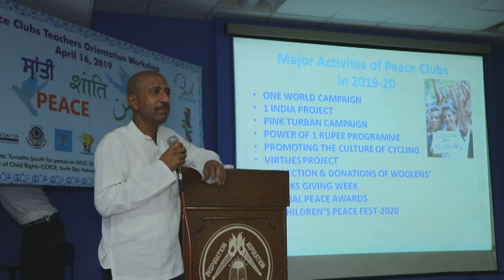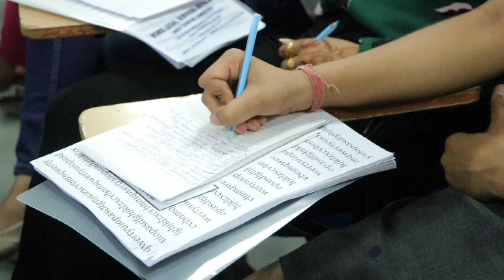Peace Clubs Orientation Programme, Yuvsatta-Chandigarh, India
Celebrating 150th anniversary year of Mahatma Gandhi, on April 16, 2019, Yuvsatta-an NGO along with Peace Club of New Public School, State Legal Services Authority-SLSA, Chandigarh, Earth Day Network-India, Chandigarh, Commission for Protection of Child Rights-CCPCR and WIPRO Earthian organized a Peace Club Teachers Incharge Training Programme at New Public School, Sector 18B, Chandigarh. Teachers from 65 prominent Schools of tricity of Chandigarh, Panchkula and SAS Nagar participated.

Prominent amongst those who addressed the participating teachers included Mr. Mahavir Singh, Member Secretary, State Legal Services Authority, Chandigarh, Mrs. Harjinder Kaur, Chairperson, CCPCR-Chandigarh Commission for Protection of Child Rights, Mr. RD Singh, Principal, New Public School, Mr. Ashish Shah, Director, Wild Ecologues, Great Himalayan National Park, Himachal Pradesh & Mr. Pramod Sharma, Coordinator, Yuvsatta.

The workshop started by presentation of Peace Club activities by six prominent Schools of the city namely Delhi Public School, Chandigarh, Carmel Convent School, Govt. Girls Model Sr. Sec. School, Sector 18C, St. Joseph’s Sr. Sec. School, Sector 44D & KB DAV Sr. Sec. Public School, Chandigarh.

Addressing the teachers Mrs. Harjinder Kaur, Chairperson, CCPCR said that Peace Clubs should be in forefront in Schools promoting the rights and dignity of girls and women. The should involve young students in community projects addressing the issues of social justice, conflict and peace. And set up a forum where students, teachers, and parents can express their viewpoints for better and healthy environment both at Schools and at homes.

Mr. Mahavir Singh, Member Secretary, SLSA, Chandigarh expressed that Peace Clubs should  not only promote the rights of students, but also their obligations towards the society. Teach students how to create partnerships by bringing together students from different cultures, religions and background together at one platform. He also added that Peace Clubs can raise social, cultural & legal consciousness among young students.

Later in his session on living in harmony with man and nature alike, Mr. Ashish Shah spoke to teachers about biodiversity from a new perspective. Together they answered critical questions like what is the purpose of life from Earth’s perspective, nature’s perspective and human perspective. He urged the teachers to introduce biodiversity to students in form of a Ocean in which the ship of every specie floats. The laws of buoyancy apply to each specie. If the mass of the ship becomes more than the Ocean the ship grounds itself. And a format for survey of biodiversity in school and local area was handed over to teachers.

Yuvsatta along with WIPRO Foundation also runs a WIPRO Earthian programme among School students promoting environmental conservation among students. And three Schools who had performed well in this programme in year 2018-19 namely Delhi Public School, Chandigarh, Govt. Model Sr. Sec. School, Sector 37B, Chandigarh and DAV Police Public School, Sector 25, Panchkula, their teachers and students were also honoured on the occasion.